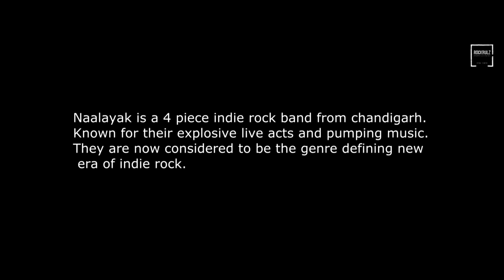Naalayak (Official) Kolkata Tour Diaries | Full | RockRulz Studio Pictures | 2017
Kolkata tour diaries 2017 by Naalayak official

filmed by: souradeepta chowdhury
asst cinematographers: apratim dutta & shantanu bose
rockrulz studio pictures
thanks to: tuhin mishra (eventmas)

Do watch in 1080p for better quality